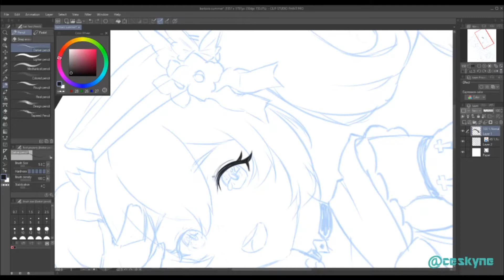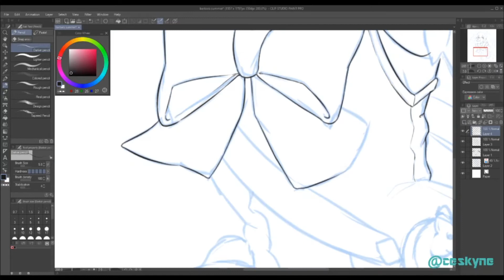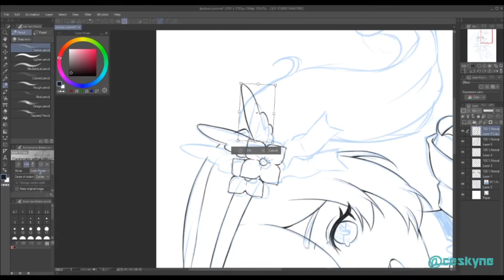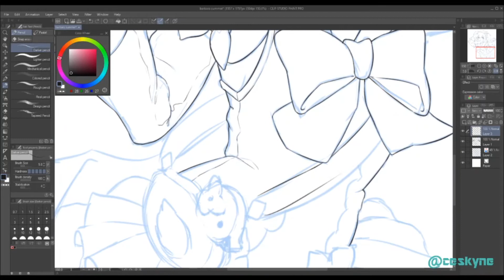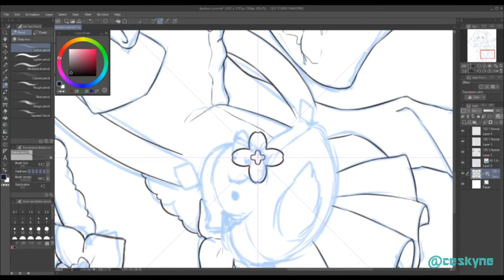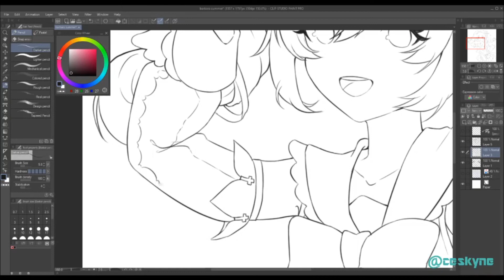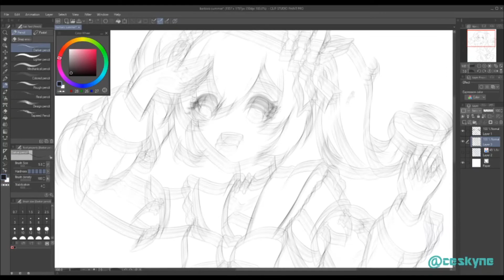[speedpaint] Lineart with Clip Studio Paint (Barbara summer skin from Genshin Impact)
How I usually clean my lineart with Clip Studio Paint Pro. Illustration of Babara from Genshin Impact, wearing her new summer skin. I hope you enjoy it!

Sofwares:
record: OBS
Edit: SONY VEGAS pro
XP-Pen Deco Pro